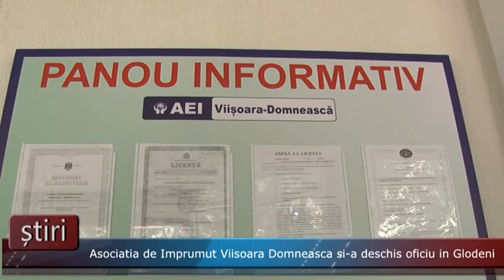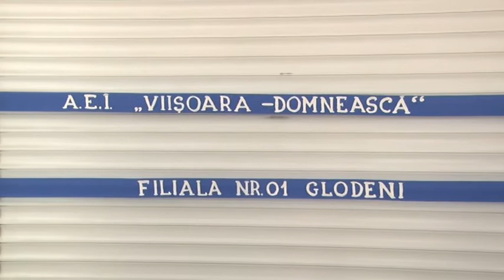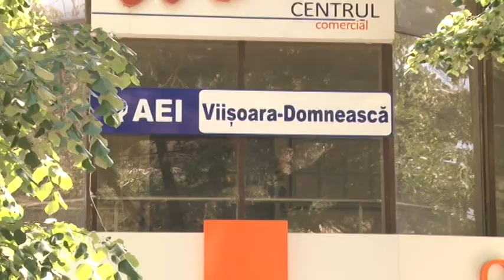2015 06 01 GL S Asociatia de Imprumut Viisoara Domneasca si a deschis oficiu in Glodeni